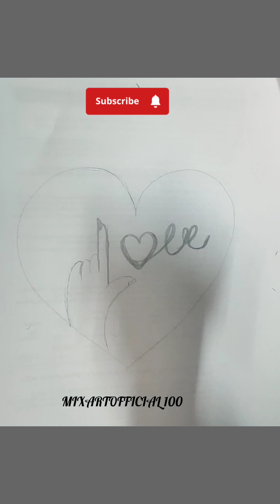Love drawing ideas♥️ drawing tutorial art video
Love drawing ideas♥️ drawing drawing tutorial #art video